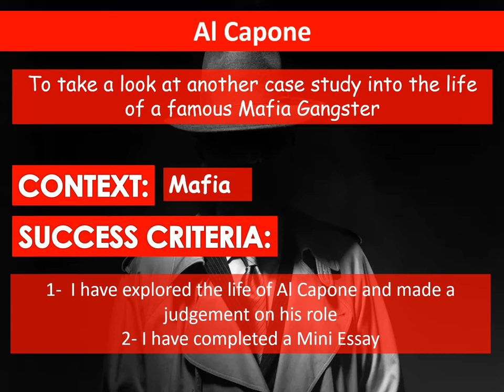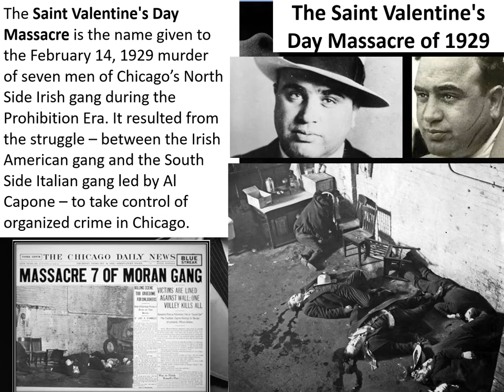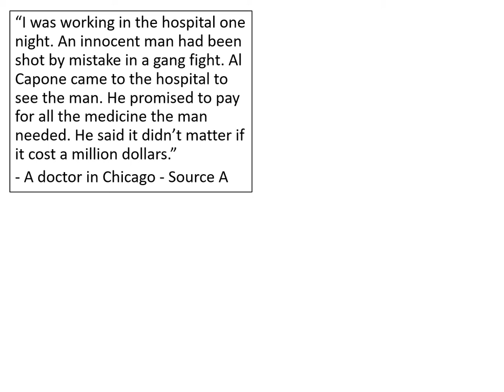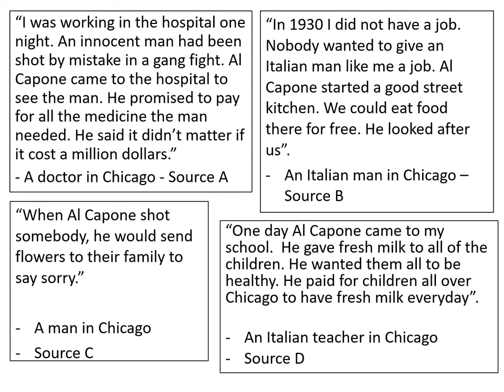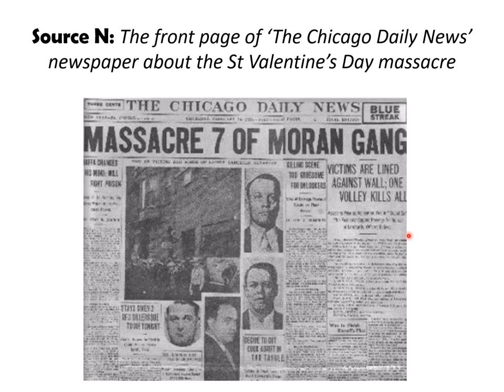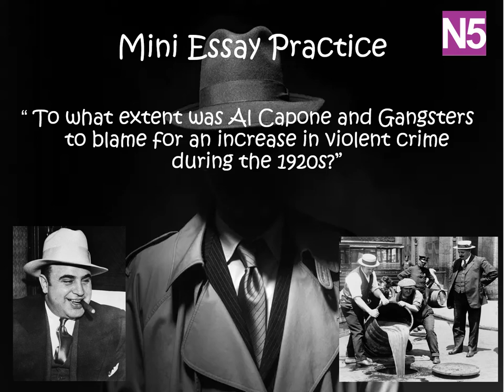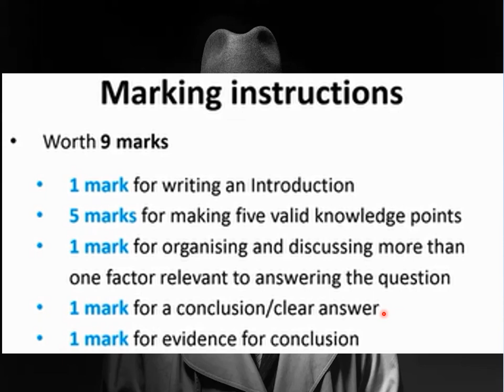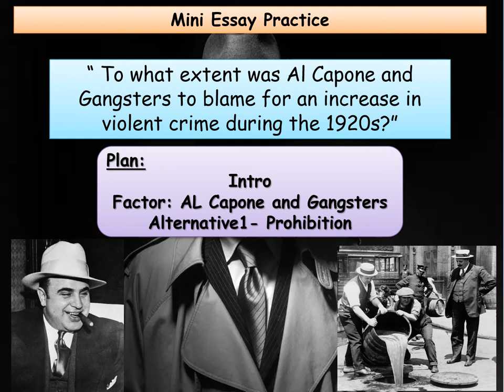Lesson 6b Al Capone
Lesson 6b from S3 mafia topic